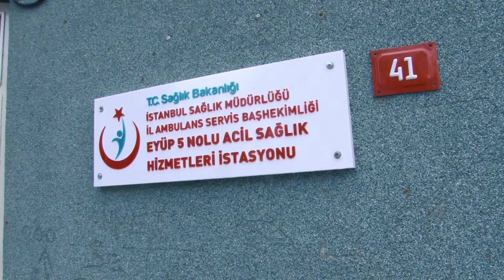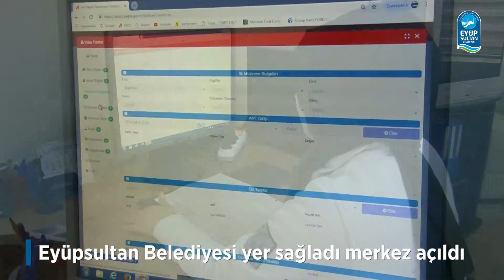Beşinci 112 Merkezi Akşemsettin'de açıldı